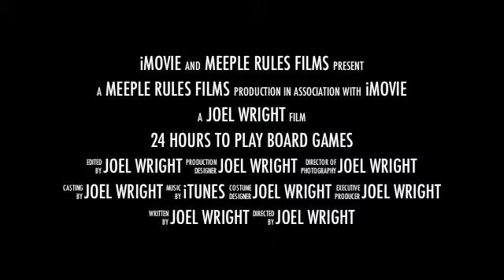Trailer 24 hour Board Gaming 2013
This is a quick video of some of the action over a 24 hour period of us playing board and card games, in the name of charity. The Children's Hospice South West.